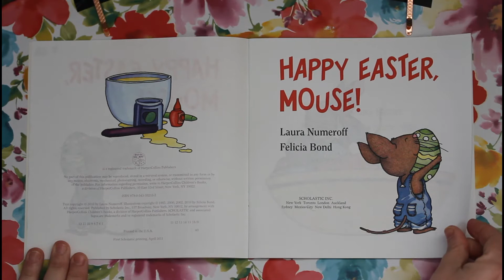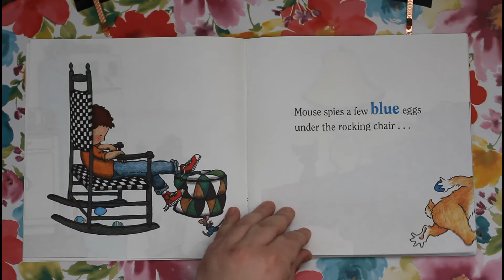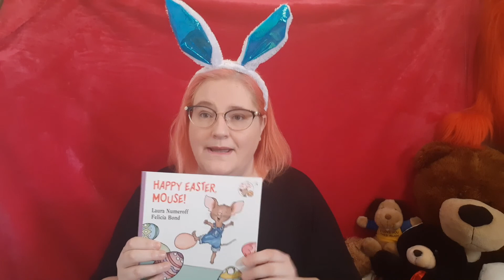Happy Easter, Mouse! by Laura Numeroff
Well here it is, Easter Sunday. This is usually a day when we are all pretty busy with spring, family and church activities. Even if you aren't a believer, I'm keeping you all in my prayers because a little more prayer definitely can't hurt. So I'm praying for you all to have a safe, healthy, happy holiday and even if it is different from what you are used to, I hope it is enjoyable and filled with love and laughter. Maybe today is the day to get those kiddos out in the yard for an egg hunt. And hey, while you are hard at work hiding eggs, give the kiddos a book brain break and lets go read!

I want to thank all the parents out there who are helping their kiddos tune in each day.
If you'd like to leave a comment just to let me know that your child is watching that would be fantastic. Also, be sure to turn the bell on so your kiddo doesn't miss out on a new story.

REMINDER

I know how special it can make a child feel, just knowing that someone out there is thinking of them enough to say their name. It makes them feel super famous and special.